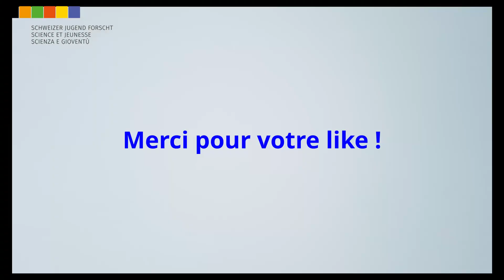Timo Höper | Le français des jeunes en Suisse romande